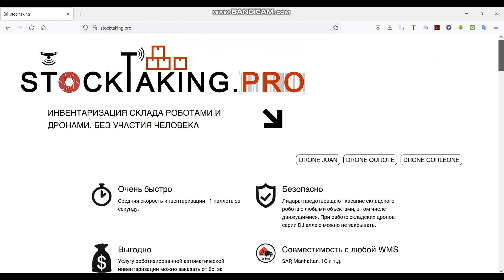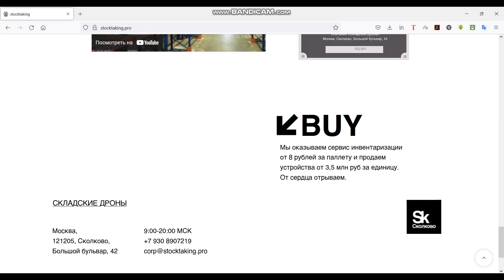Warehouse inventory counting robot - 1sec per pallet, 100% safe, 100% accurate data!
An average warehouse loses from 1,8 to 12% of its work hours to the process of inventory – which is usually performed manually by warehouse workers using a barcode scanner. This means significant loss of revenue due to unnecessary downtime, paid skilled labor, and inaccurate results. According to research, even the best employees, on average, report their results with up to 2.5% error. Additional risks are incurred due to the human factor and unavoidable violations of safety protocol.

Stocktaking.pro offers a radical solution that helps businesses save money and time. Our stocktaking technology features state-of-the-art robots that can perform inventory 20 times faster than an experienced warehouse employee with 100% accuracy and zero possibility of safety protocol violation.

To learn more or to schedule a free consultation with a specialist, visit stocktaking.pro.